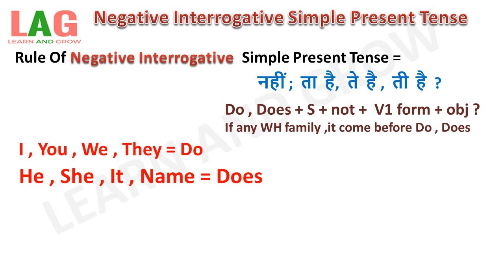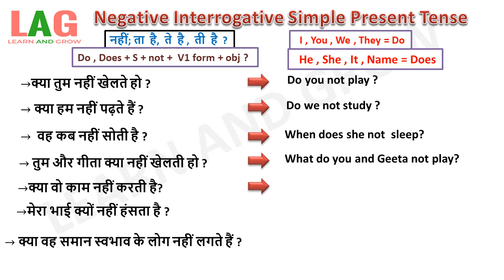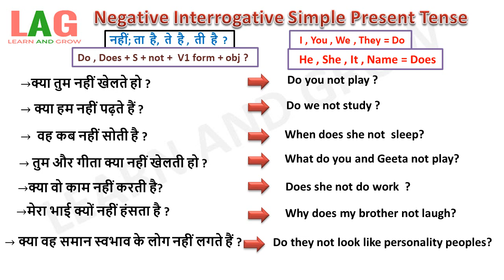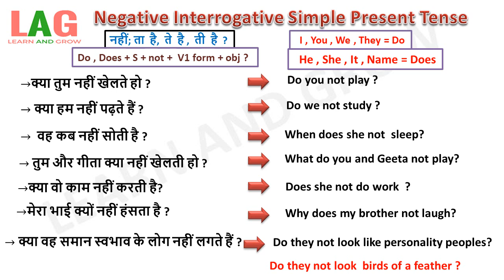Negative Interogative Simple Present Tense | Use of Do & Does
In this video we will learn about Negative Interrogative Simple Present Tense and how to use do and does.